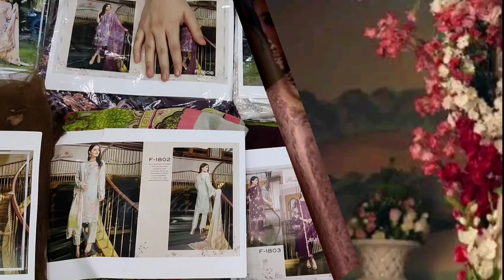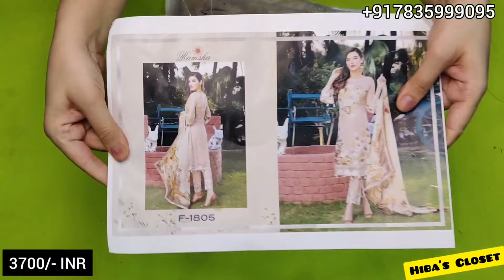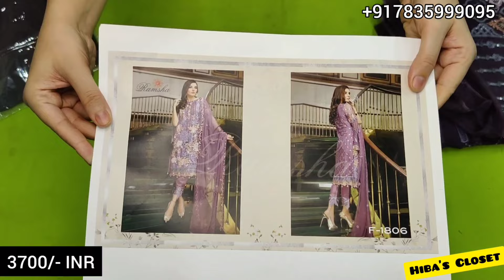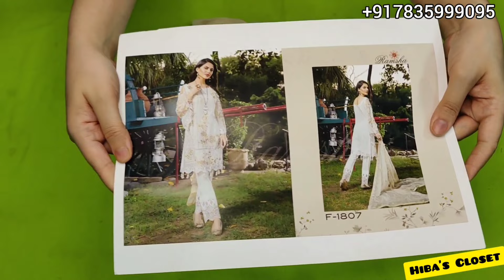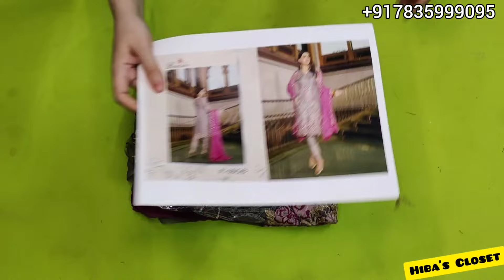Original Ramsha Pure Chiffon Emb Party Wear Collection @Best price! Free Ship!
*RAMSHA CHEVRON vol - 5*

*💯% Original*

👉Original Heavy Embroidered Pure Chiffon Front/Back/Sleeves with Embroidered Patches
👉Pure Chiffon-Net Heavy Embroidered Dupatta
👉Pure Crepe Bottom with Embroidered Patches

✅Phone Pe
✅Paytm UPI
✅Google Pay
✅Account Transfer

❌NO COD
❌NO EXCHANGE
❌NO RETURN

After Holi

5-6 Days After Dispatch